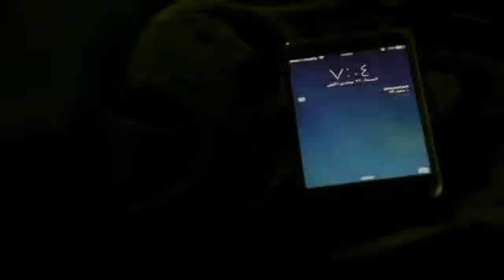محمد الفهيد في كليب بوح القوافي 🎵